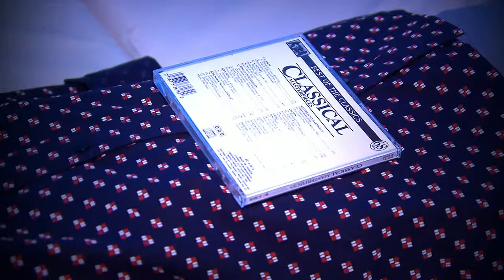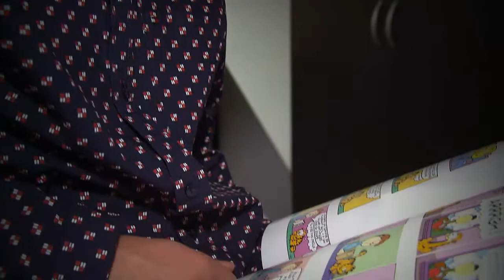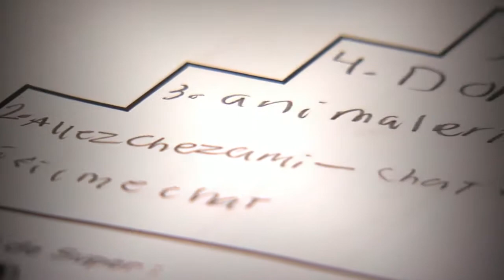VAINCRE SES PHOBIES AVEC CALME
De façon générale, l’anxiété est une réponse normale à la perception d’un danger, tel un signal d’alarme. Comme pour Olivier, 11 ans, les troubles anxieux jumelés à des phobies spécifiques, affectent significativement le quotidien des personnes qui en souffrent. Pour leur venir en aide, la clinique CALME du département de pédopsychiatrie du CHUS leur offrent soutien et conseils adaptés pour apprivoiser leurs démons intérieurs.